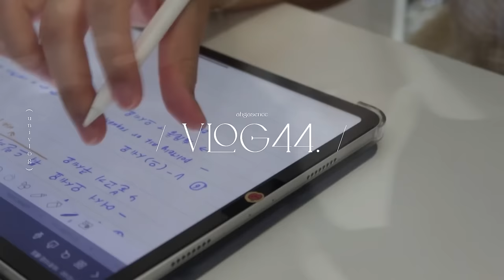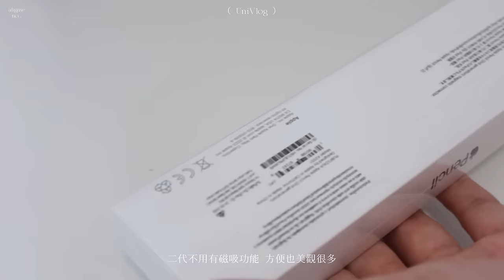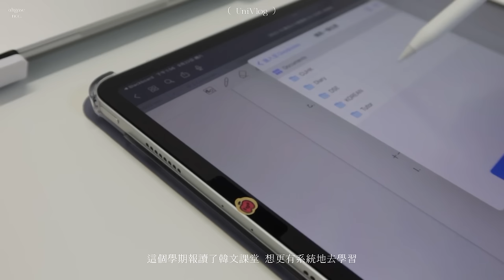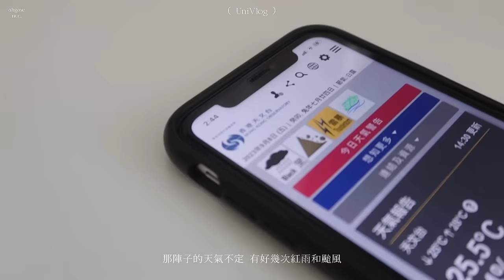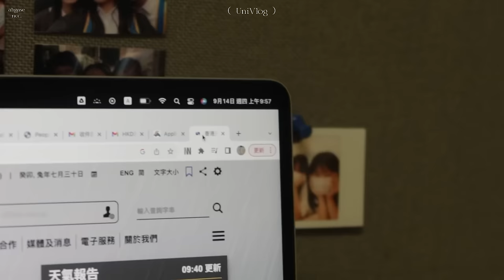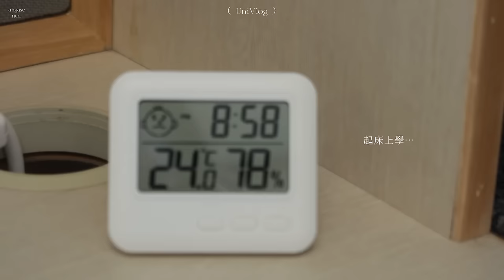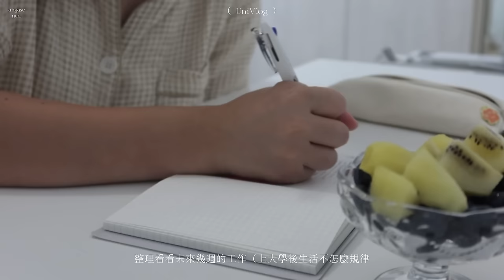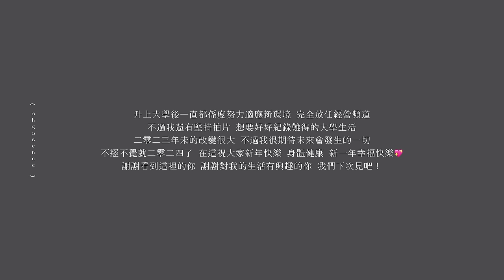UniVlog｜大學生活新體驗🐻開學reg科/大學生穿搭/住宿舍🏠/ 上課/ 吃吃吃/ VLOG #44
大家！！！好久不見！！！
剛升大學還在慢慢適應環境 沒有更新這邊
但我還是有在持續紀錄生活片段
也快要Sem2了 才來發Sem1的開學片段 不過
大學的第一個學期還是必須要紀錄的吧！！！

雖然這些月內改變很多 要適應的也很多
但有感覺事情都在慢慢上軌道 有在慢慢摸索自己的路
感恩認識到一群很可愛的人
也感恩自己能順利考上想去的學校和科目
二零二三即使留有遺憾 但卻無悔
最後祝大家新年快樂 身體健康 幸福快樂🧡

▶︎ By The O Studio💛
地址: 大圍積富街31號益富閣地下3號舖

▶︎ Thus 泡泡雲朵電腦袋🤍（韓國代購）

▶︎ IPAD PRO（1TB）

▶︎ 電腦-MacBook Air 2022

▶︎ 電子筆記/手帳app-GoodNotes5

▶︎ 鏡子-無印良品

▶︎ 筆袋-[oh,lolly day!] Fabric Pencase

// 𝐌𝐮𝐬𝐢𝐜//

//拍攝工具//
Iphone11
Canon gx markIII